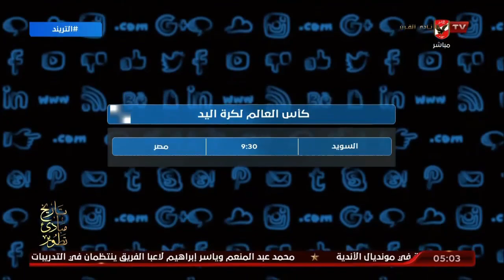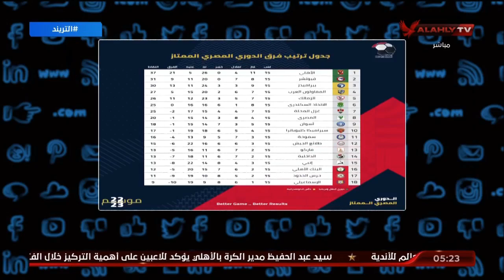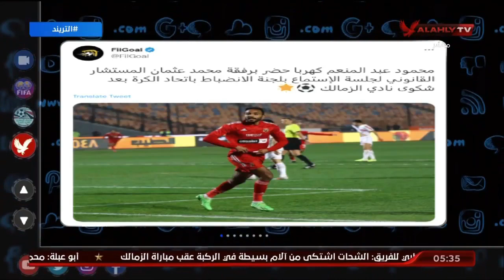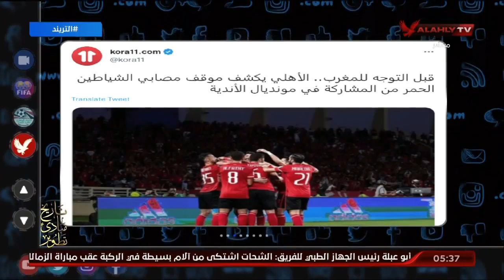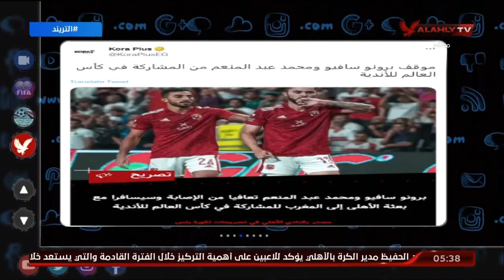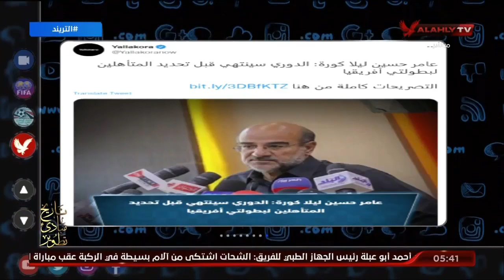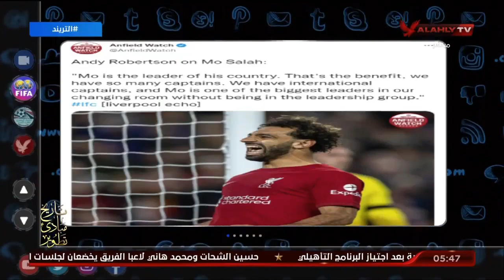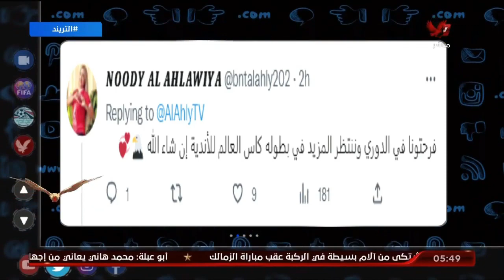الحلقة الكاملة | التريند مع محمد سعيد | 25-1-2023